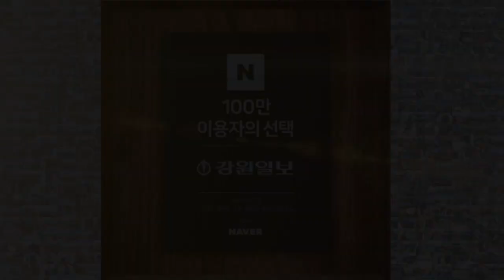강원일보 모바일 구독자 100만 돌파 축하메시지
강원일보 모바일 구독자 수가 지난 19일 100만명을 돌파했습니다.

구독자 여러분에게 진심으로 감사드립니다.

앞으로도 강원일보는 ‘네이버 모바일 뉴스 채널’서비스와 함께 ‘인터넷 홈페이지 ‘모바일 강원일보 앱’의 업그레이드와 리뉴얼을 추진, 강원도를 중심으로 한 수준 높은 뉴스 콘텐츠로 독자들에게 다가갈 것을 약속 드립니다.

감사합니다!